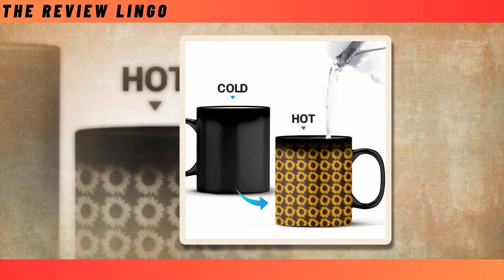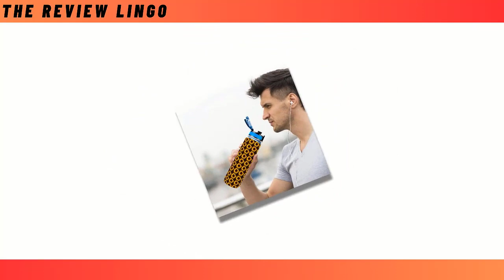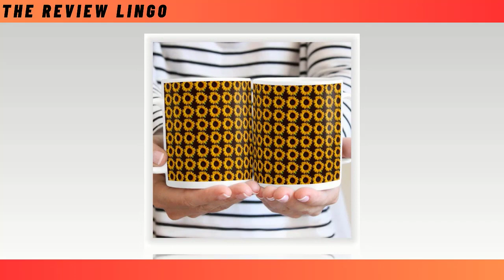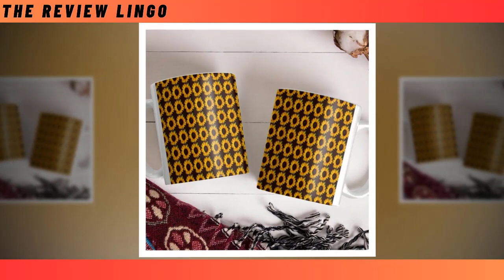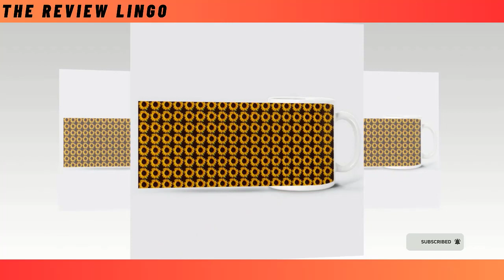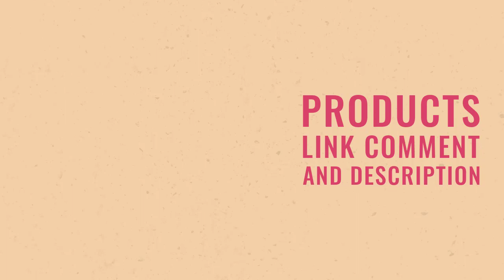Panorama Mug & Color Changing Mug: Where Aesthetics Meet Durability for the Perfect Sip.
⭐ = Start your day on a picturesque note with our Panorama Mug. Combining stunning aesthetics with exceptional durability, it's the perfect blend of beauty and functionality. Whether you're enjoying a sunrise coffee or a sunset tea, every sip is a moment to cherish.

𝑽𝒊𝒅𝒆𝒐 𝑬𝒅𝒊𝒕𝒊𝒏𝒈: Filmora Software
𝑬𝒅𝒊𝒕𝒐𝒓: Abdullah As Sayem
𝑽𝒐𝒊𝒄𝒆: Yubair Hossain
𝑺𝒄𝒓𝒊𝒑𝒕: Atiqur Rahman

𝑪𝒐𝒎𝒑𝒖𝒕𝒆𝒓 𝒄𝒐𝒏𝒇𝒊𝒈𝒖𝒓𝒂𝒕𝒊𝒐𝒏.

𝑷𝒓𝒐𝒄𝒆𝒔𝒔𝒐𝒓: Intel(R) Core(TM) i3-6100 CPU @ 3.70GHz 3.70 GHz